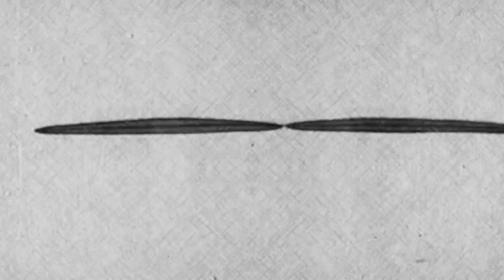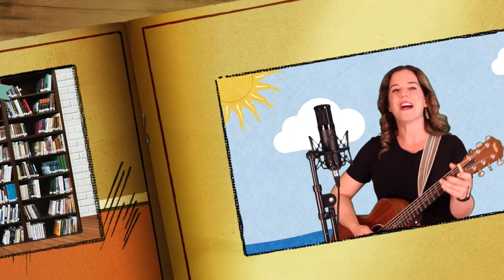Nathalia Palis: Bilingual Musical Concert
Children’s songwriter Nathalia Palis engages families in a virtual interactive musical performance.